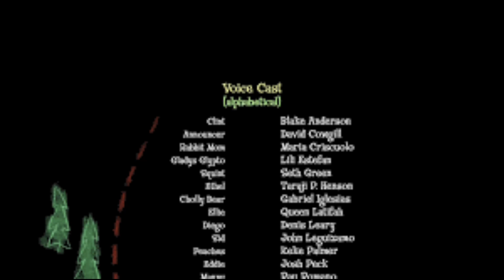Ice Age Egg Scapade